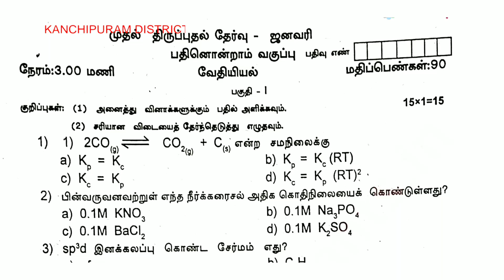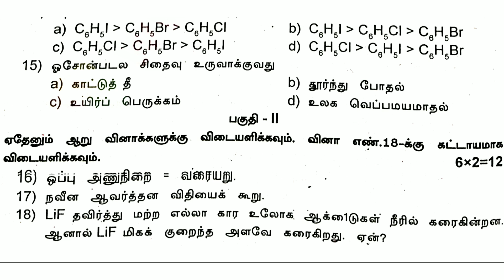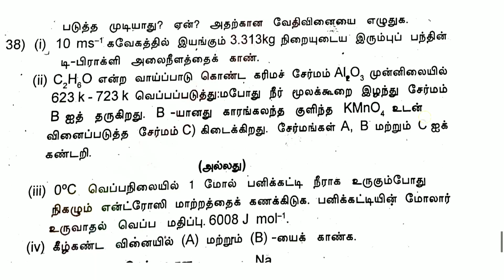11th chemistry first revision exam original question paper 2023 || Tamil medium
11th chemistry first revision exam original question paper 2023 || Tamil medium